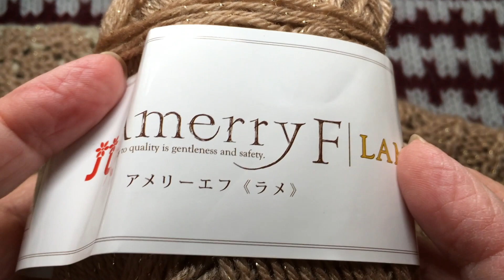176 【かぎ針編み＆棒針編み】モチーフと編み込みのプルオーバー 作品紹介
今回は、かぎ針編みのモチーフと棒針編みの編み込みを使った、プルオーバーの作品紹介です。

糸は、ハマナカさんのアプリコラメ７玉と別色2色1玉ずつ
モチーフ部分はかぎ針5号
棒針部分は6号を使いました。

私なりに、いくつか工夫してお気に入りの作品になりました。
特に、衿ぐりは、身頃のラインとモチーフラインがなじむよう、モチーフをつなぐ時に調整しました。
また、モチーフを身頃に付ける方法も工夫しています。

皆様の、参考にしていただければ幸いです。

今日の一歩先を編むsakiamiです。

このチャンネルでは、編み物をしていく中での気づきから、時折り、オリジナルアイデアや工夫・コツなどを盛り込んで、基本を大切にしながら、もっときれいに編めるように、今日の一歩先を目指して提案してまいります。

編み物に触れることで、ほっこりした暖かい気持ちになったり、まったりした時間を過ごせたり、また作品を編みながら大切な人を思ったりできたらいいなと思います。

また、作品が完成した時の、満足感や達成感は何とも言えないものがありますよね！
でも、もしも仮に作品が完成に至らない時があっても、編み物に取り組んだその時間は決して無駄ではないはず！
心落ち着かせてまた始めればいいと思います。

sakiamiは、多少編み物経験はありますが、編み物の種類や技術の深さがあまりにも多種多様な為、全てを熟知してはおりませんが、その時々のテーマについては、出来る限りの努力を重ねて参りたいと思います。
また、学生時代には、洋裁・和裁・手芸の授業が多くありましたし、洋装店にて婦人服のオートクチュールを仕立てたりもしておりました。とにかく、モノ作りが好きです。

趣味としては、フルートとサックスをちょっとだけやっています。時々、地域のイベントに参加して楽しんでいます。

動画内では、sakiamiのオリジナルアイデアがいくつもあります。
それらは、個人的使用の場合は、どんどん取り入れて頂きたく思います。
また、商用利用やSNS掲載の場合、必ず「sakiami動画からの引用であること」と、「sakiami動画の紹介」をしてください。
sakiamiの動画のホーム画面のリンクは下記の通りです。